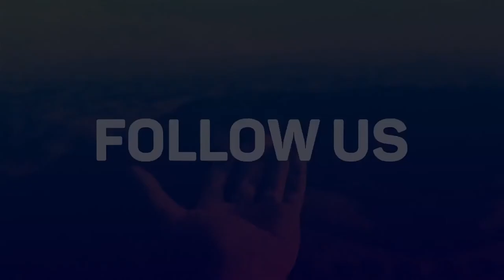Summer Title Elegants [Premiere Pro Templates]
Project features:
Premiere ProCC 2017 with (Essential Graphics)
For version 2017 Premiere Pro – After Effects must be installed
16 Media Placeholders
16 Text Placehoders
Modular structure
The images and audio use in the preview are not included
Amazing music:”Urban Hip-Hop” by “DUO_PRODUCTION”